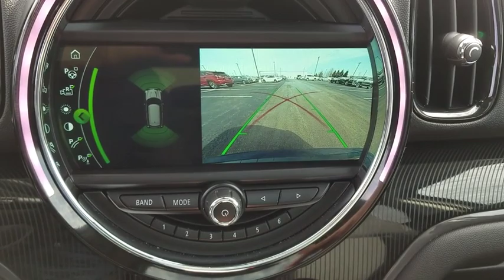2018 MINI Countryman Naperville, Aurora, Joliet, Downers Grove, Bolingbrook, IL L4206A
Blue Used 2018 MINI Countryman available in Naperville, Illinois at Lexus of Naperville. Servicing the Aurora, Joliet, Downers Grove, Bolingbrook, IL area.
2018 MINI Countryman Cooper S - Stock#: L4206A - VIN#: WMZYT5C3XJ3E59312

Body-Colored Power Heated Side Mirrors w/Manual Folding,Fixed Rear Window w/Fixed Interval Wiper  Heated Wiper Park and Defroster,Speed Sensitive Rain Detecting Variable Intermittent Wipers w/Heated Jets,Heated Front Seats,Full-Time All-Wheel Drive,4-Wheel Disc Brakes w/4-Wheel ABS  Front Vented Discs  Brake Assist  Hill Hold Control and Electric Parking Brake,Low Tire Pressure Warning,Back-Up Camera